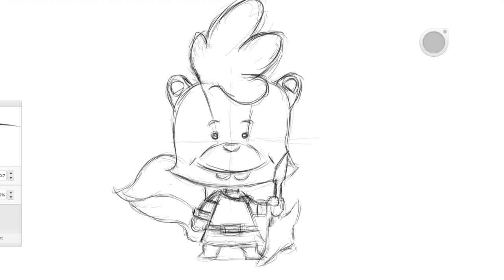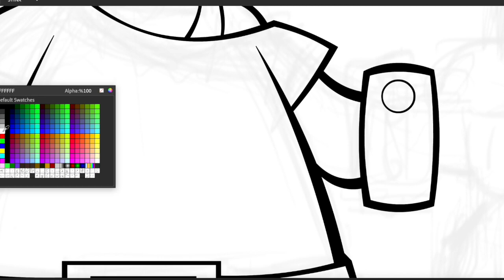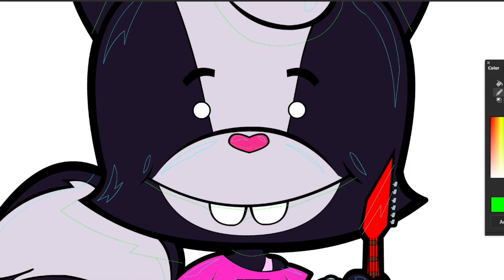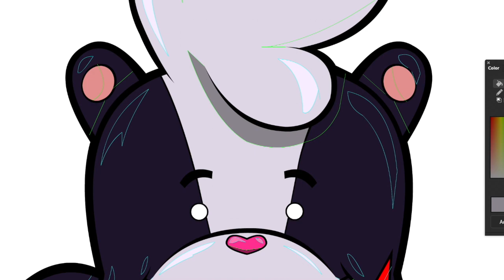Watch Me Draw a PUNK ROCK SKUNK in Adobe Animate CC. Speed Drawing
Watch as I draw this cute little punk rock skunk girl.